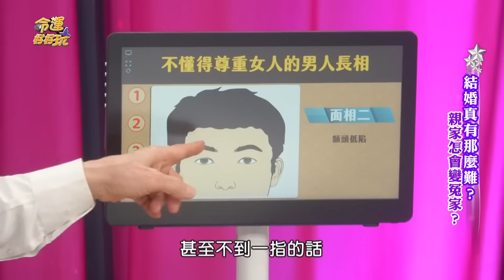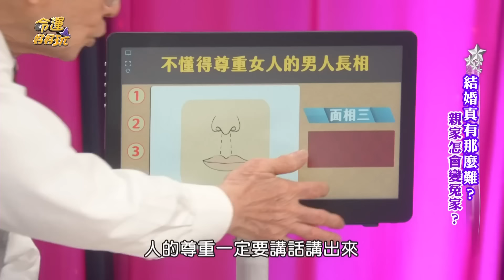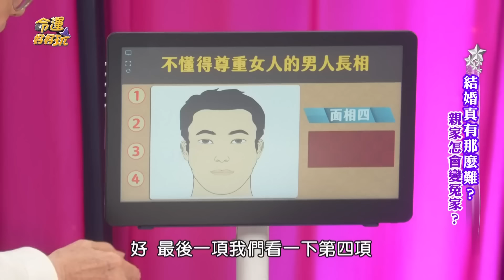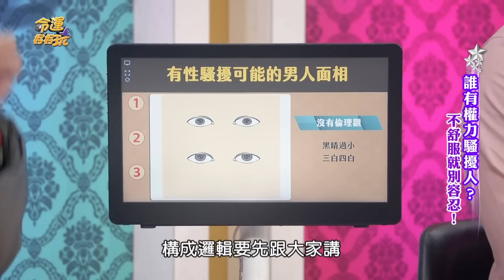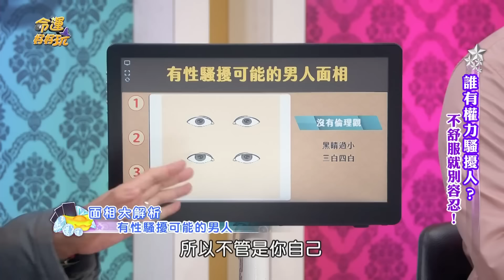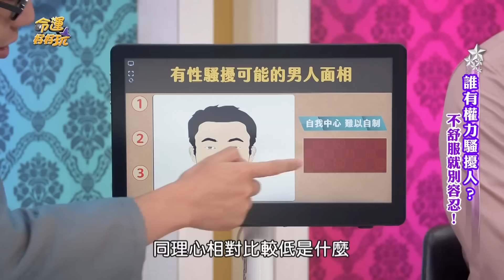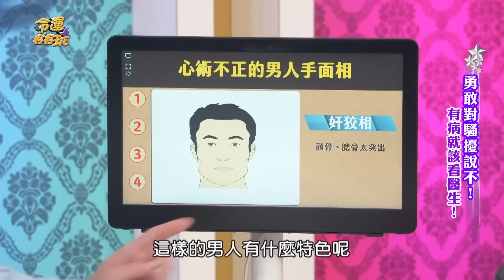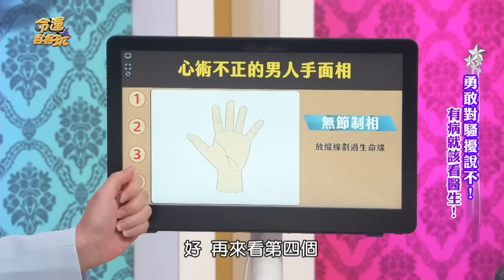命理師列「男人10款好色面相」千萬別嫁！臉油鼻大心術不正要避開！這地方狹窄自私又苛薄？！｜【命運好好玩每周精選】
🔥近期有不肖業者利用本節目片段進行詐騙，請觀眾勿點擊不明網址，千萬別當冤大頭❗

結婚前一定要觀察仔細！手相有這線代表縱慾過度！
黃友輔、簡少年、書衍老師盤點男人好色面相！千萬不能嫁錯郎！